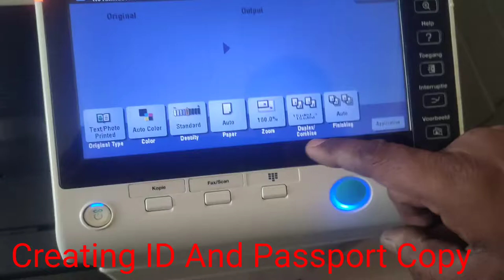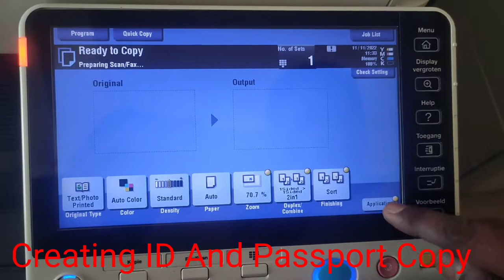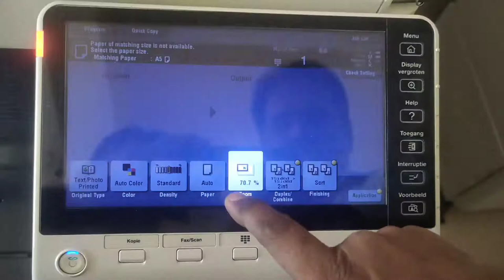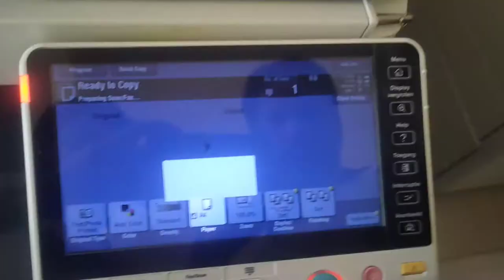How to create ID and Passport Copy on Konica Minolta Machine|How to Set up ID Copy on Konica Minolta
How to create ID and Passport Copy on Konica Minolta Machines

How to Set up ID Copy on Konica Minolta

Copier Tech